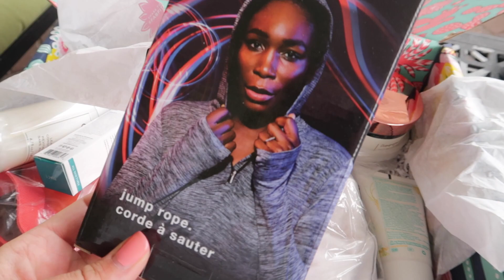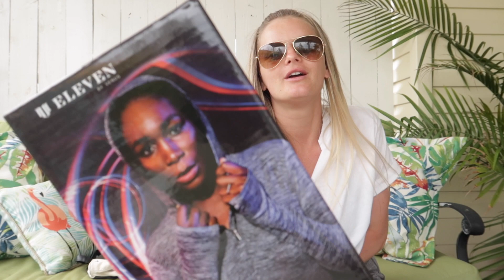SPRING SHOPPING HAUL | TWO DAYS WITH 2 UNDER 2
In todays vlog we go spring shopping and get a few new outfits for the girls! Because this is a two day vlog we also go to the park and play around with the girls at home. P.S.  Hopefully youtube gets the comment issues fixed soon because we love to hear from you!

Don't forget to check out Fabfitfun for your own custom box and you can also receive $10 off by using "YANA"!

STALK ME!

I P O P U L A R V I D E O S I

NIGHT TIME ROUTINE OF A MOM 2018 | 2 UNDER 2 SOLO SAHM